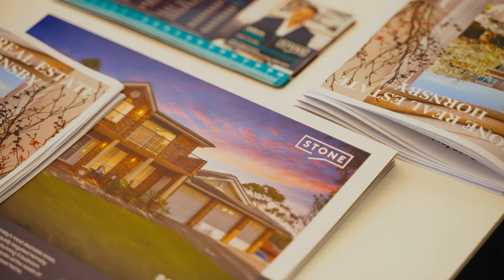'THE NOAKES BROTHERS' IN ACTION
Watch the Noakes Brothers in Action at two properties auctioned.
Both selling well over reserve